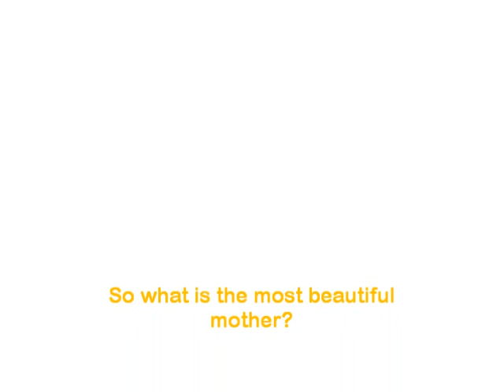Mothers of the stars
the video about mothers